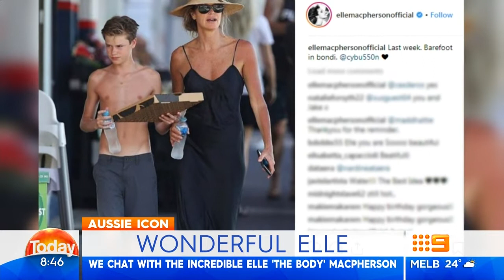Elle Macpherson's Parenting Tips | TODAY Show Australia